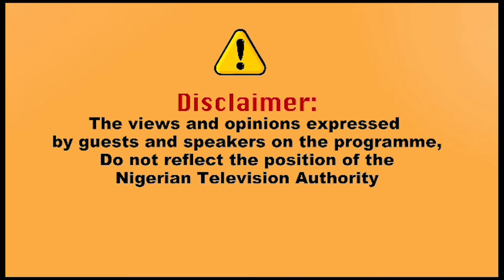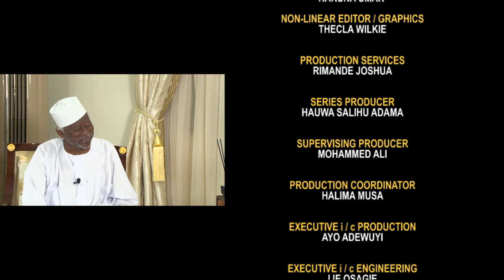Conversation With History Sani Zangon Daura Part Two | NTA